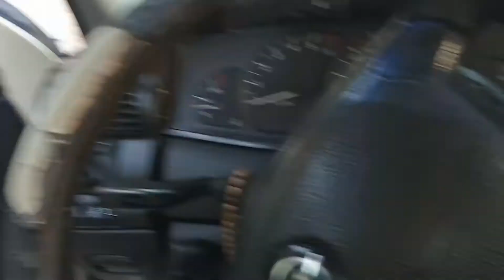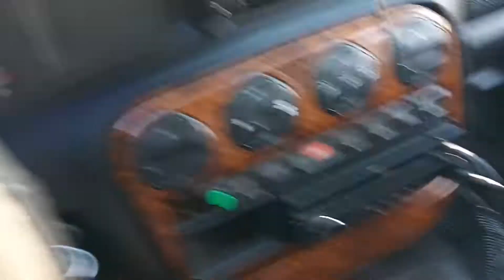Как обучить(настроить) стеклоподъёмники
В этом видео показано как быстро обучить электро стеклоподъемники в вашем автомобиле, если вдруг они перестали работать после снятие клеммы аккумулятора или по другим причинам ! Процедуру занимает менее 2 минут и не составит никакого труда или дополнительных знаний ! Всё просто обучите стеклоподъемники и передвигайтесь на своём автомобиле с комфортом !